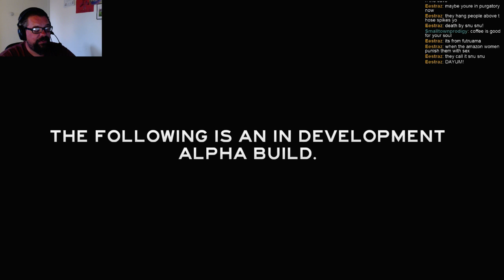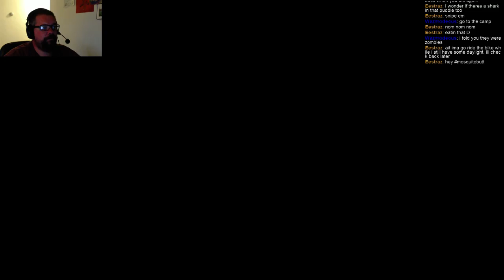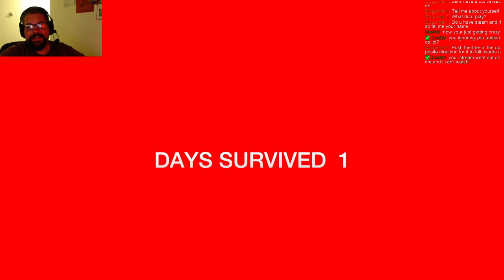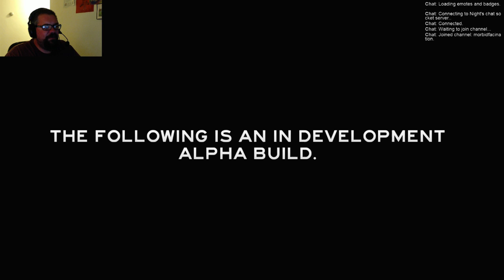Giving the new patch a go (18+ Language!) - 1 / 3